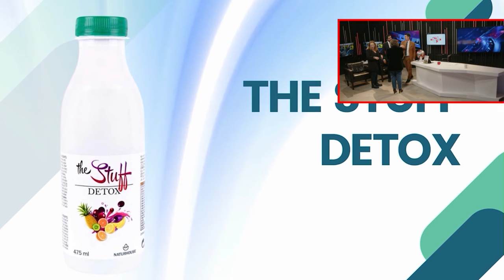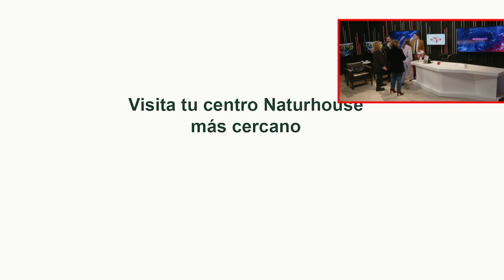Jesús Á. Rojo entrevista en 🔴EXCLUSIVA a ALVISE PÉREZ tras las AGRESIÓN de las CHECAS de MARLASKA🔴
🔴En esta entrevista exclusiva, Jesús Á. Rojo habla con Alvisé Pérez después de su agresión por parte de las "checas" de Marlaska en una manifestación. No te pierdas esta impactante conversación en Distritotv con el analista Alvise Pérez

0:36: ⚠️ Violencia desproporcionada de la policía de Marlasca en agresión a manifestantes y posibles pactos con Marruecos para combatir narcotráfico.
6:14: 🔴 Revelaciones sobre las elecciones gallegas y críticas al gobierno por supuestas irregularidades.
11:29: ⚠️ Desmantelamiento de unidad élite de guardia civil que combatía narcotráfico y posibles acuerdos políticos sospechosos.
18:37: ⚖️ Debate sobre posibles indultos a líderes catalanes, críticas a Feijóo y posturas políticas contradictorias.
22:49: 🔴 Análisis de la situación política actual en España y posibles estrategias de los partidos antes de las elecciones gallegas.
27:39: 🚨 Entrevista a Alvise Pérez revela brutal agresión policial y violación de protocolo de UIP en Madrid.
33:00: ⚖️ Violencia desproporcionada contra manifestantes pacíficos, incluyendo ancianos y jóvenes, lleva a suspensión de agentes.
36:59: ⚠️ Entrevista revela abuso policial en España, condena internacional y falta de explicaciones oficiales.
41:30: ⚠️ Entrevista revela agresión violenta sin justificación en Madrid, crítica a gobierno y llamado a movilización cívica.
45:50: 🔍 Entrevista revela posibles motivos detrás del desmantelamiento de grupo operativo policial y la destrucción del sector primario en España.
49:43: 💥 Entrevista reveladora sobre la realidad de España y la desinformación en los medios tradicionales.
53:41: 🔴 Entrevista exclusiva revela posibles motivos detrás de la eliminación de unidad antidroga en España.
58:44: 🏖️ Promoción exclusiva: Set de se triangles gratis al hacer pedido rápido. Complemento inmunat Z para fortalecer sistema inmunitario. Hotel Health and Spa en Costa del Sol.